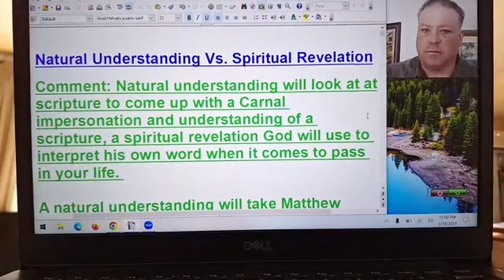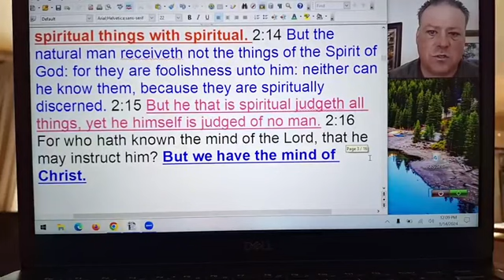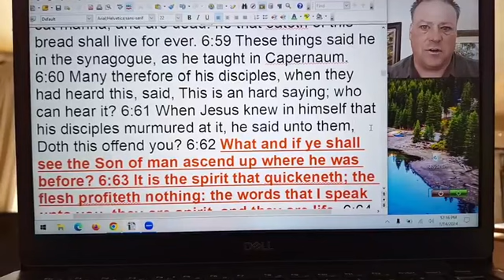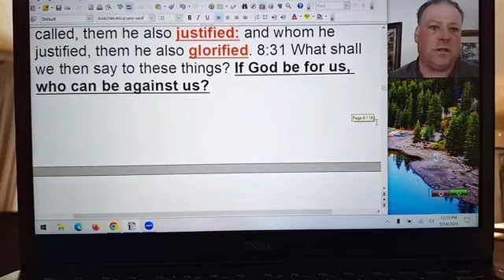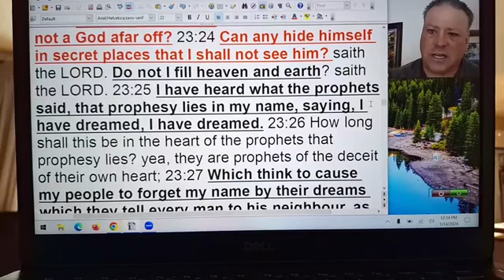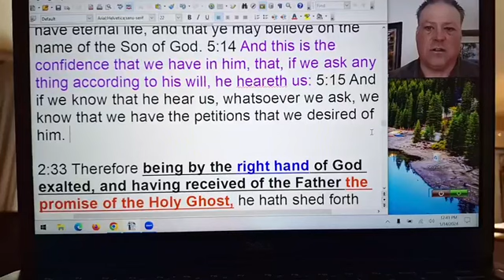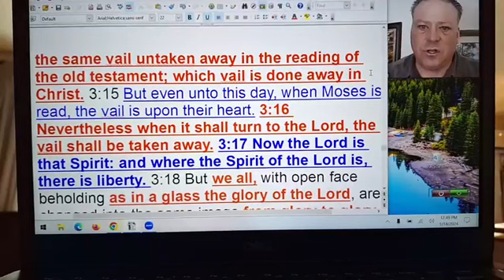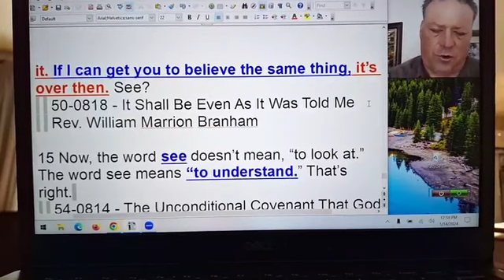Natural Understanding Vs. Spiritual Revelation